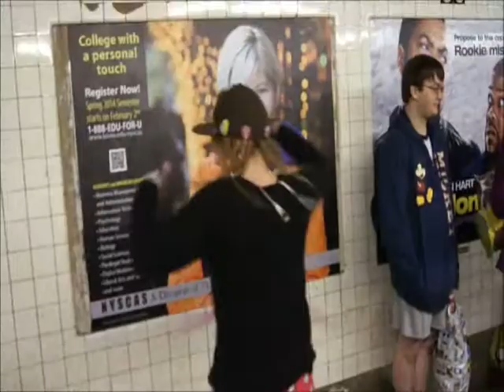The Best Of Daniel Memories: I Will Always Remember You (Friends Footage)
Yep so 1 more week before "The Best Of Daniel (Celebrating 19 Years Of Wonderful Adventures)". I've decided to release this video which shows Daniel's friends and people he met throughtout the years. With that said Enjoy.